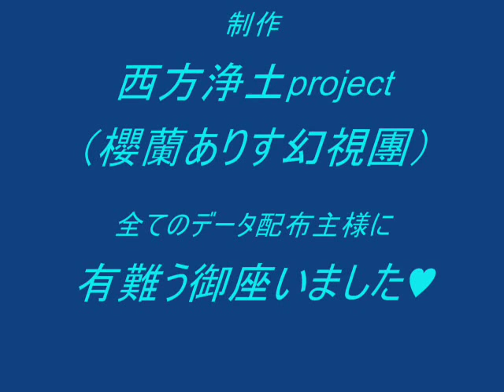Girls Und Panzer MMDAD Ⅸ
この作品は、全て配布されている素材データを元にしております。
配布主様に感謝！